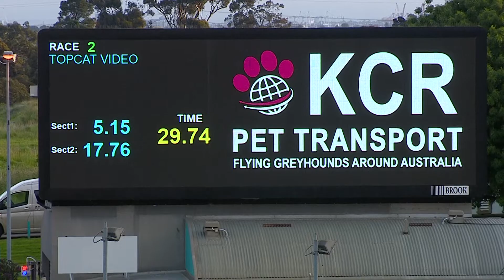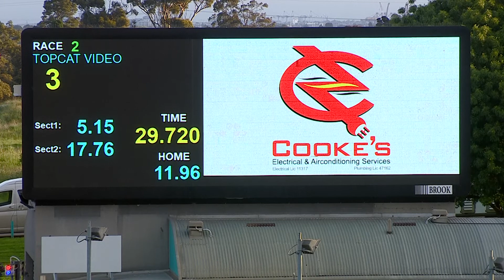MEA SAT 15 OCT 22 EX1